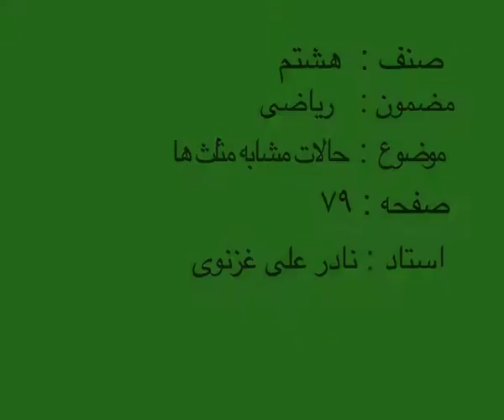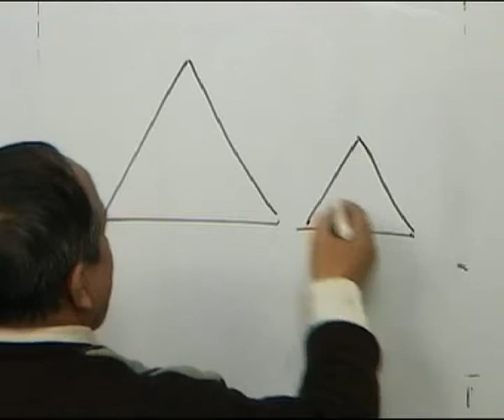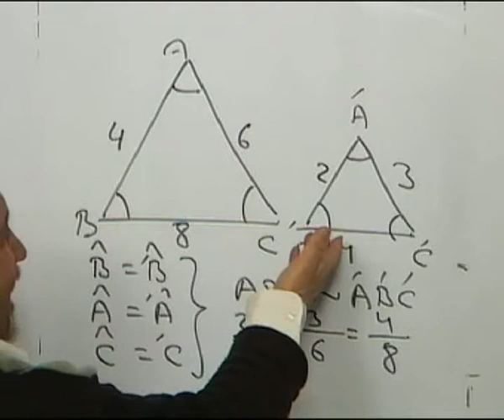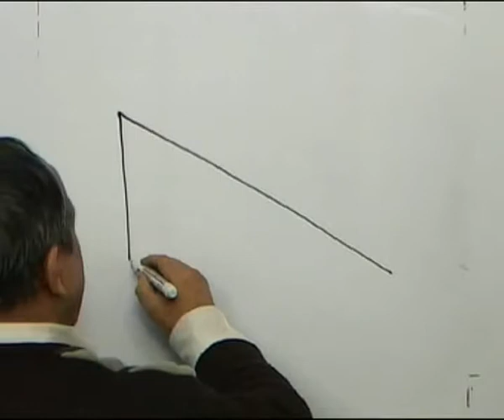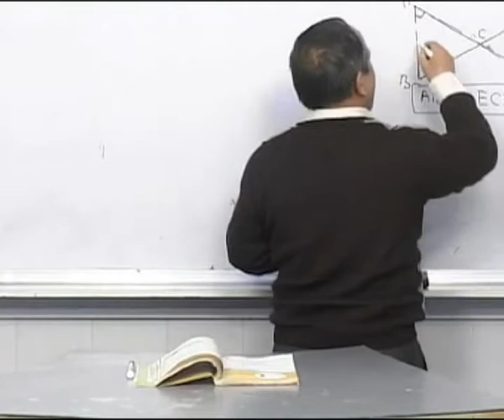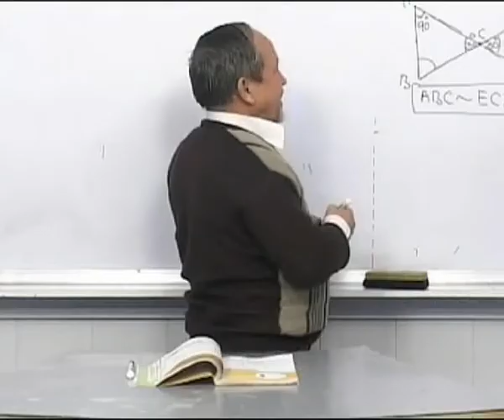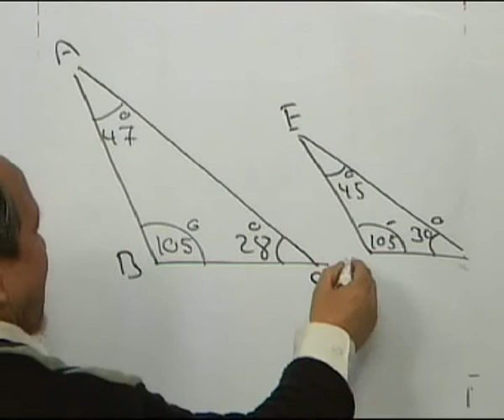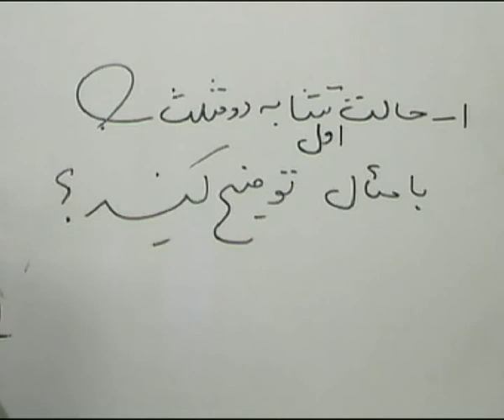M08 079 حالات مشابه مثلث ها